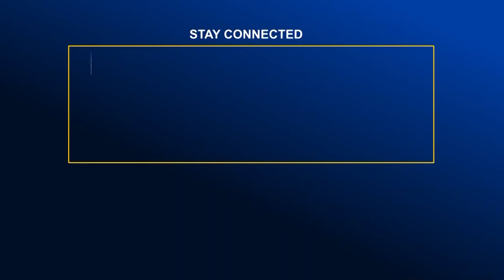খুলনায় পুলিশ পরিচয়ে স্বামীকে আটকে রেখে স্ত্রীকে সংঘবদ্ধ ধর্ষণ, গ্রেফতার ৪ | Global TV News